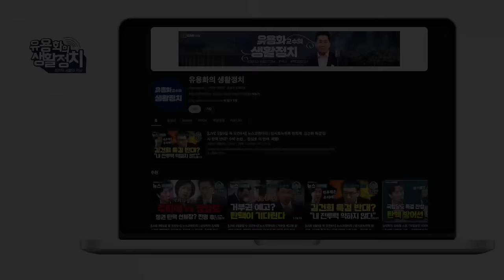김대남 플랜2 "양심선언, 민주당 입당, 지방선거 출마" [장인수 기자]